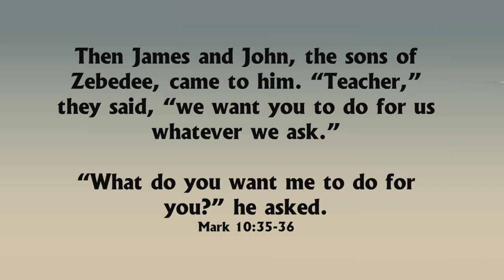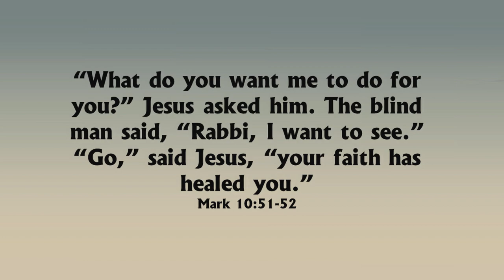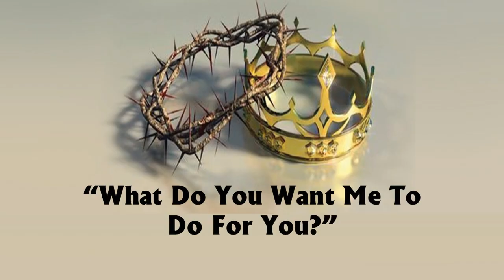Mar 7 What Do You Want Me To Do For You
What Do You Want Me To Do For You

I don’t know that we’ve heard clear plans yet but I often read things these days about plans for the coronation of King Charles III in early May.  During those events, and certainly during preparations royal staff will be asking him the question, “What do you want me to do for you?”

How interesting is it then that when we read stories about Jesus, the King of Kings, we actually find Him asking people who should be serving Him, “What do you want me to do for you?”

When Jesus’ disciples were conversing about who was the greatest and places of honour to sit beside Jesus, this was His question for them.

Then James and John, the sons of Zebedee, came to him. “Teacher,” they said, “we want you to do for us whatever we ask.” “What do you want me to do for you?” he asked.
Mark 10:35-36

No long afterwards when a blind man called out to Jesus for mercy Jesus asks the same question:
“What do you want me to do for you?” Jesus asked him. The blind man said, “Rabbi, I want to see.” “Go,” said Jesus, “your faith has healed you.”
Mark 10:51-52

In the first case Jesus needed to expose the true cost of sitting in a place of honour – suffering and sacrificial death.  In the second, Jesus used the question to reveal faith in who He was and what He was able to do for helpless individuals who put their trust in Him.

Where do we find ourselves in these two stories?  Thinking we are more important than we really are and so feeling entitled to more?  Or are we realizing our desperate need for Jesus to do something for us that we cannot do for ourselves?

What do we want Jesus to do for us today?  It’s well worth a conversation with Him.

Loving God, You are the Lord of all and worthy of our worship and admiration.  Jesus, you gave up everything in order to come and die in our place to pay the price for our sins.

We are so blind to so much of Your generous love for us.  Today, we pray that You will help us sort out our hearts so we can come to You with genuine faith and trust, just like that of a little child, and ask for what we really need and what You are longing to give to us.  Amen

Maybe take a moment even now and sit in quietness before the Lord.  Let Him ask you the question, “What do you want me to do for you?”  Give Him Your response and let His truth and blessing meet You where you are.